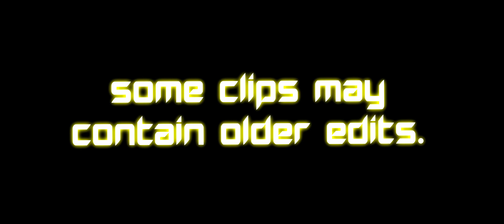Tanki Online - Top 5 Gold Box Catches by: TheWedgieCraft (HD)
Song: Take/Five - Pompeii
Clips that are blurry are from about 3 years ago.
Intro has been modified and is not in original form.